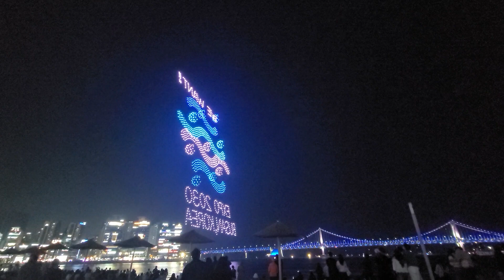굉장했던 광안리 드론쇼👍👍👍(부산세계박람회 유치기원 광안리해수욕장 드론쇼 부산엑스포2030)